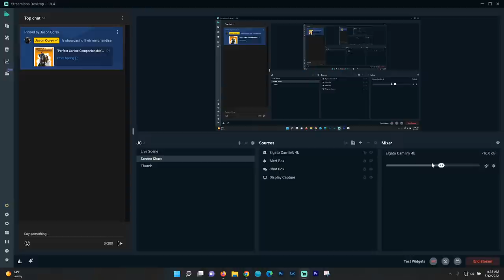BRUCE WAYNE IS BROKEN - Dealing with Injury - COFFEE & CORSOS LIVE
This week on Coffee & Corsos LIVE we will be discussing Cane Corso injuries and what to do about them. Some time will be saved for questions post chat. I will not have time to answer all questions. Do not spam or you will be removed from chat. Do not act disrespectful or you will be permanently blocked. Treat everyone in the community with respect or be blocked.